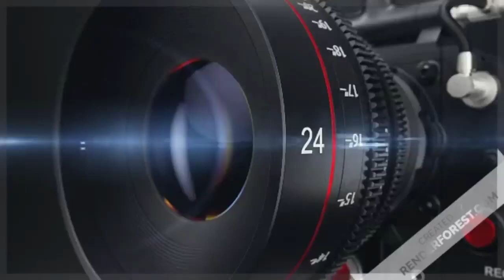Care Social Foundation . Team Continues His Social MissionTowardsSociety'sPoor Patients services